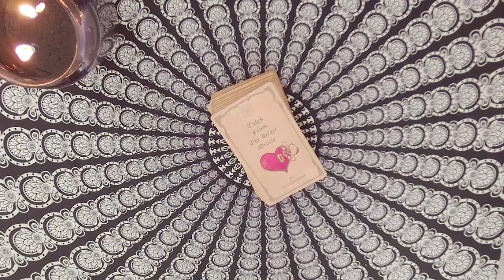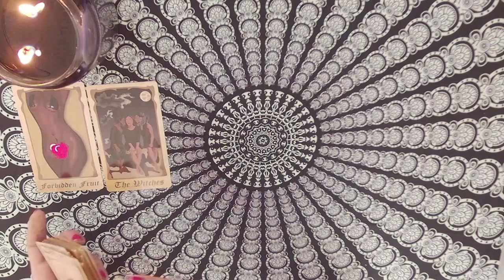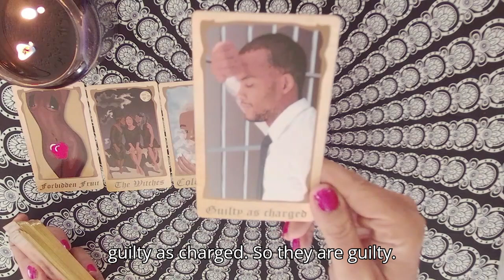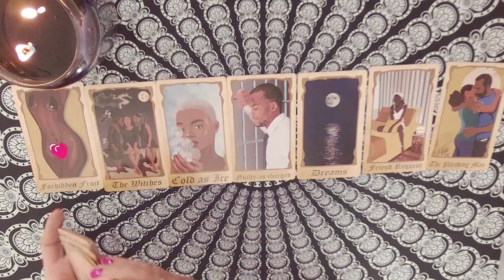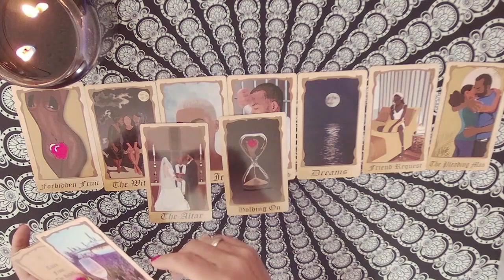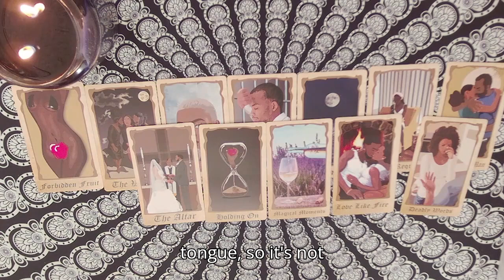Taurus♉ YOU vs The World🌍 Aries - Pisces/ENERGY CHECK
This is a YOU vs THE WORLD, a brief one card pull answering the energy that lies between you and each zodiac sign.